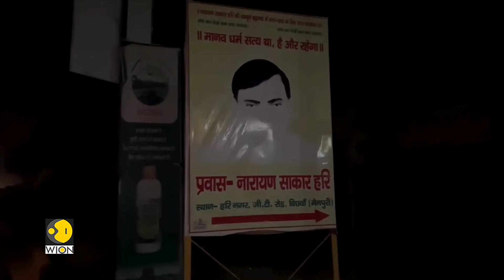Hathras tragedy: A least 121 killed in stampede, ‘Bhole Baba’ still at large | World News | WION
On Tuesday (July 2) in northern India's Hathras district, over 120 people died in a stampede during the satsang of preacher Narayan Saakar Hari, also known as "Bhole Baba."  Watch in for more details!